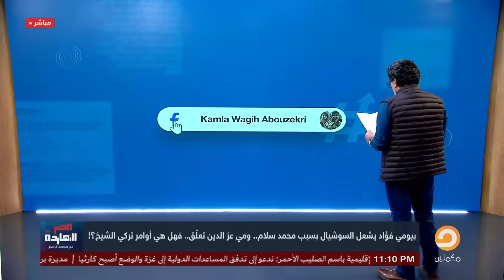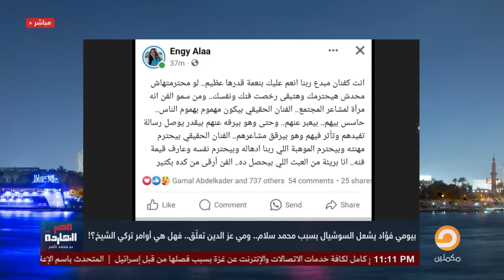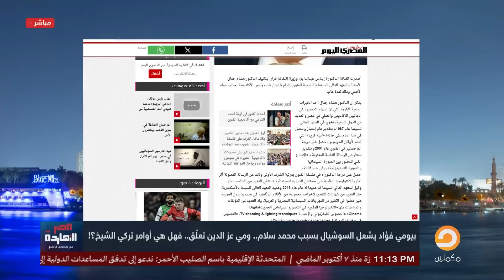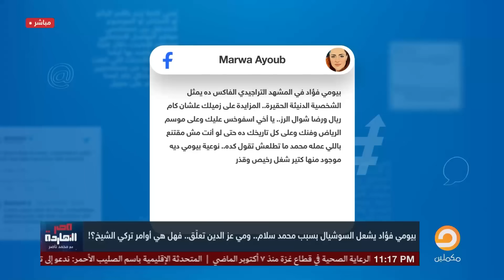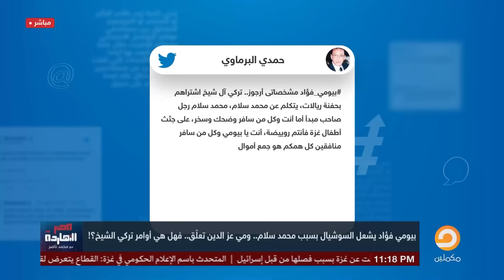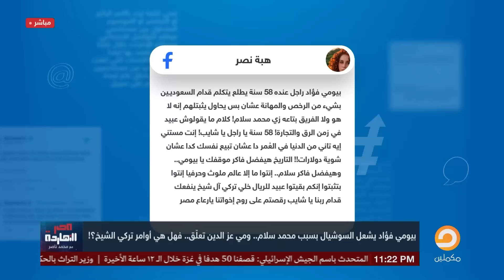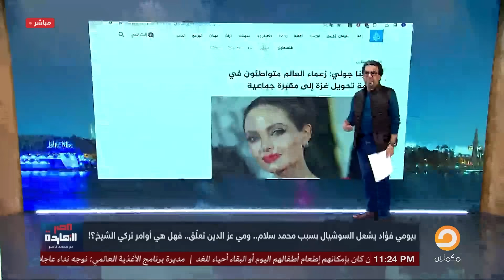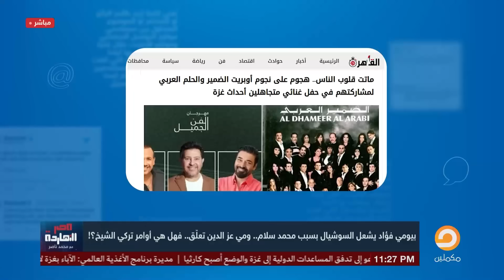"معالى المستشار" بعد وصلة شحاتة رخيصة من بيومي فؤاد في السعودية ..المصريين علموه الأدب وعرفوه قيمته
تشرفني متابعتكم على المنصات الأخرى